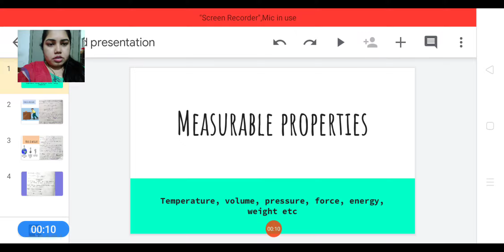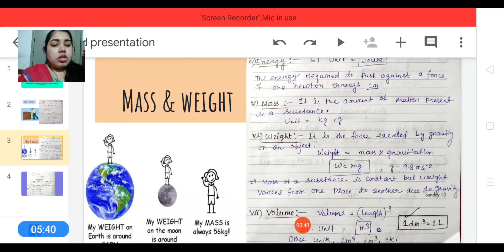Units of measurable properties